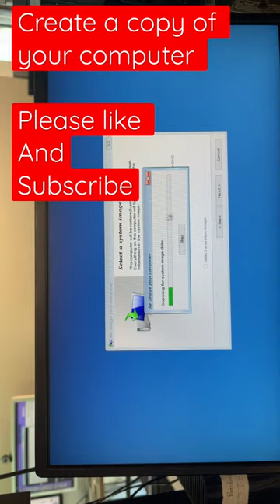How to do a system recovery. Recover your windows PC with system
How to do a system recovery.
Recover your computer with system Backup image.